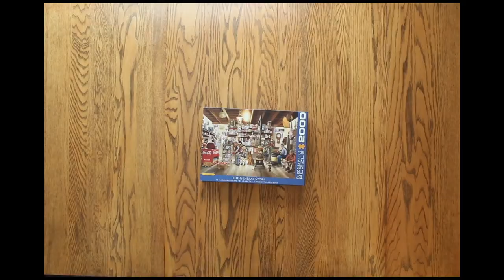Guess The Puzzle! - Timelapse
Time-lapse video of a family project. 2,000 piece puzzle done by a whole family over several days.

If you want to cheat follow this amazon link to get the very same puzzle.